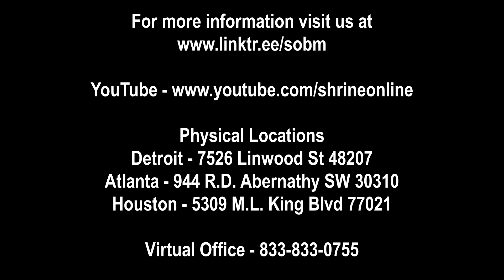AfterWords | He Stirs Up the People